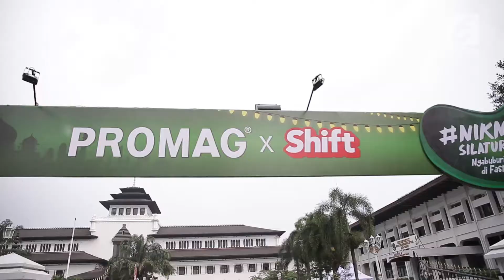Ngabuburide Seru dan NikmatiSilaturahmi di Promag Fastingval Bandung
Setelah Jakarta, kali ini  Promag Fastingval yang bekerjasama dengan Shift (Gerakan Pemuda Hijrah) kembali mengadakan acara Ngabuburide Seru sambil menikmati silaturahmi di Kota Bandung.

Nggak cuma main bareng dan seru-seruan, tapi ada juga  sharing session yang bermanfaat bersama Ustaz Hanan Attaki.